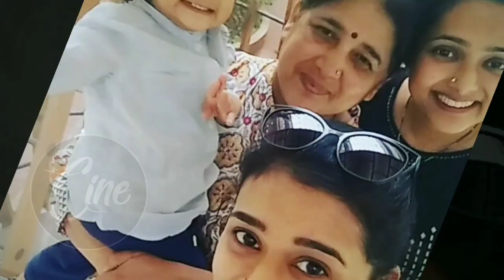Radhika Muthukumar Aka Simar Real Life Family l Sasural Simar Ka 2 l Colours TV